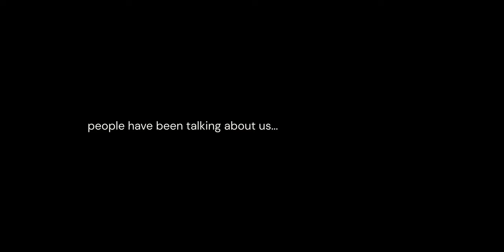Psst, hey you - By Bunker Street Film Co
People have been talking about us...